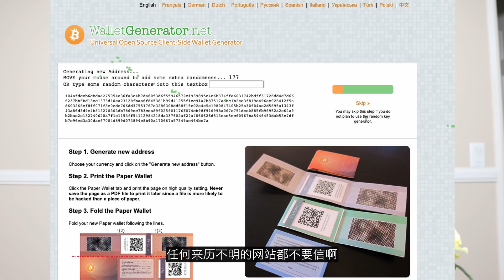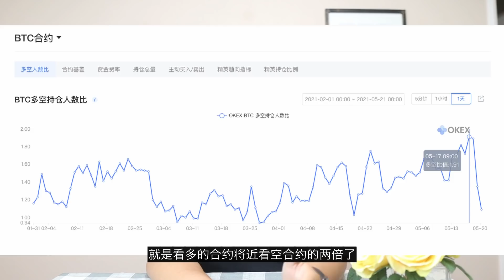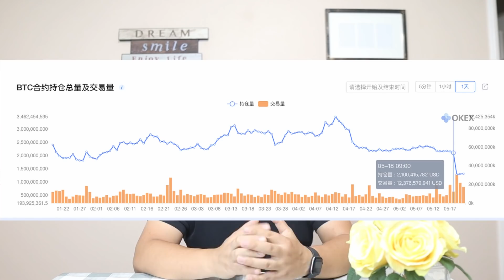狗狗币如果能够生存下来，灰度将全力支持，最近暴跌的真实原因：爆掉所有的合约，轻车上路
你好，我是阿力，市场今天依然是下探，但是相对于519来说，下探的幅度已经不是那么的疯狂了，对于很多朋友包括我自己来说，都已经躺平了，在这个行情之下，躺平，不看盘，是对自己最大的保护。
那么我们今天的视频还是要来探索一下，这么多的利空消息，对于币圈将来的发展的影响到底有多大，顺带着我们也要认认真真的分析一下，这种行情之下，将来如何才能分辨出来，这样，在下一次牛市的时候我们才能够保全自己的资产。节目的后半部分，我们来分析一下，马斯克对狗狗币的影响，后市的发展到底是有马斯克好还是没有他比较好。

好，我是阿力，如果你是第一次打开我的视频，我的频道是专注于赚钱和移民，希望你能够点击订阅并打开小铃铛，这样就不会错过跟我一起进步发财了。

在正式内容开始之前，先跟大家紧急说一件事情，我的一位会员朋友使用了来路不明的纸钱包储存自己买来的狗狗币，结果这个网站应该是钓鱼网站，他钱包里的95万个狗狗币全部都不法分子转走了，大家记住这个网站，wallet generator，千万不要用这个网站，不仅这个网站，任何来历不明的网站都不要信，最近美国公布了很多起的加密货币诈骗案件，有机会我跟大家分享一下。